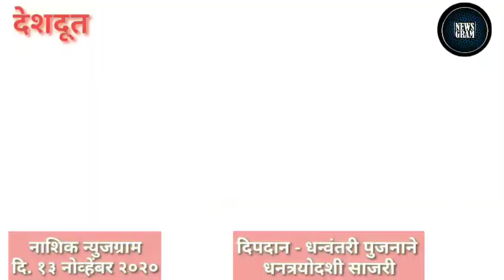नाशिक जिल्ह्यातील आजच्या ठळक बातम्या